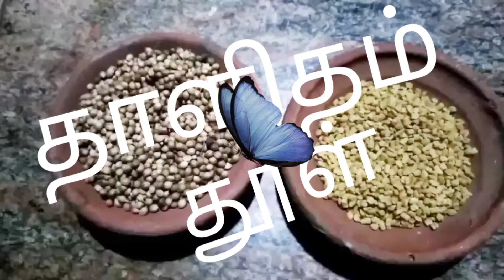தாளிதம் power.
மல்லி/வெந்தயம்